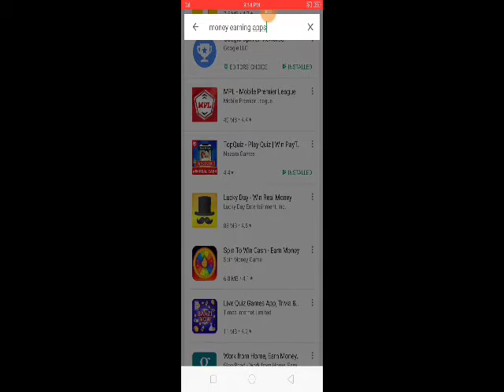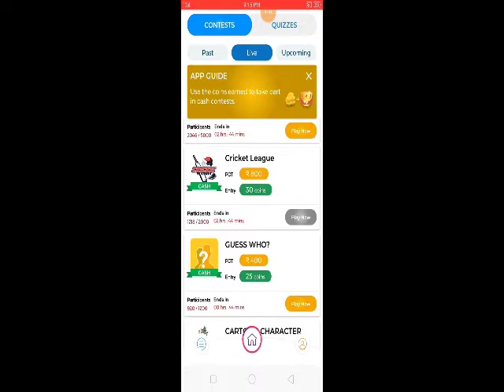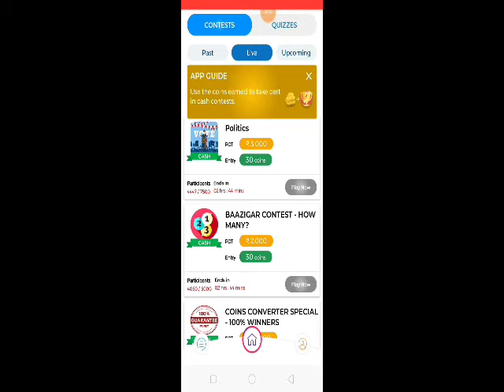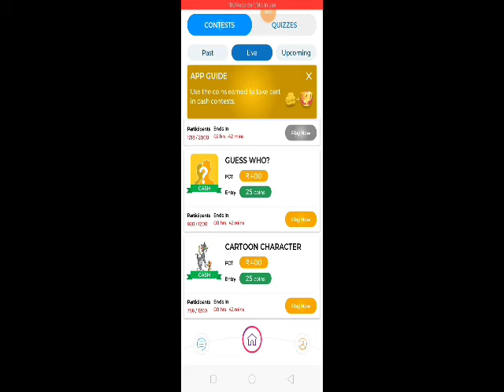How to get Elite Royale Pass For Free in PUBG MOBILE | New Trick | With Proof